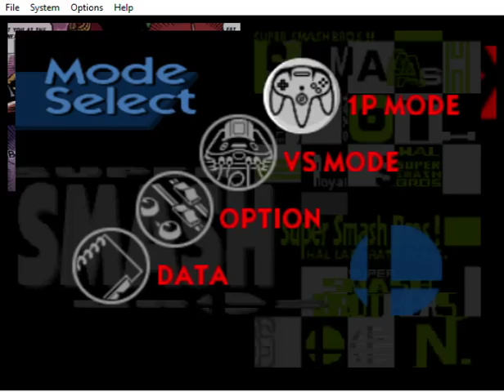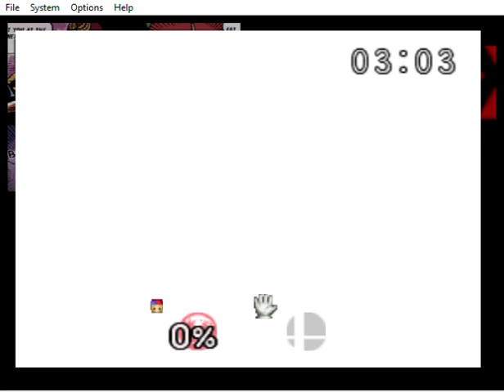Quick Play of Super Smash Brothers as Ness!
Playthrough as ness!